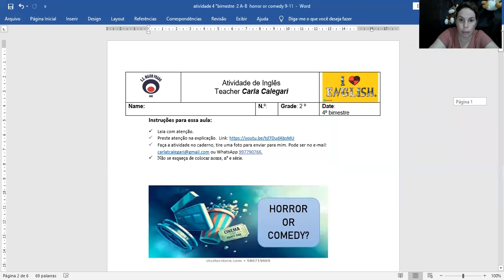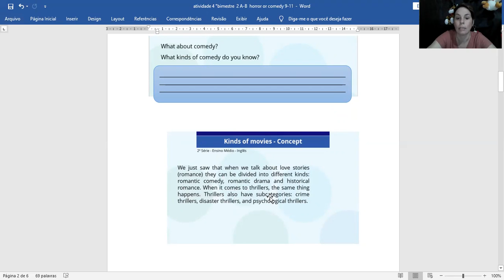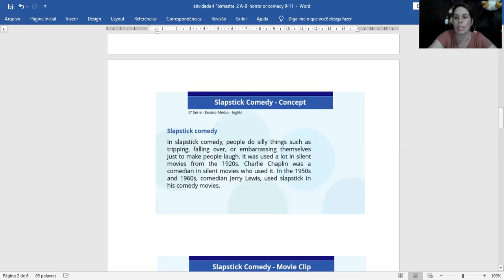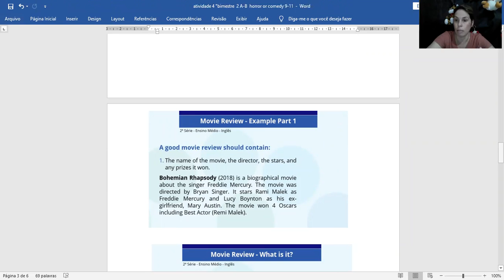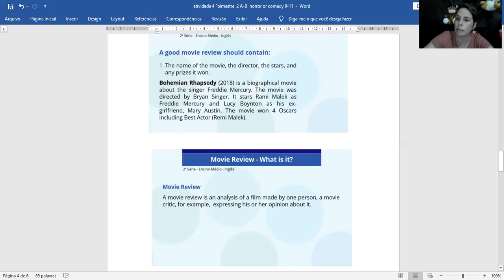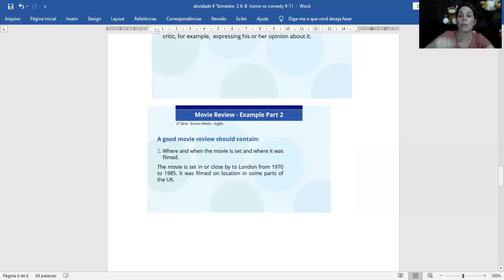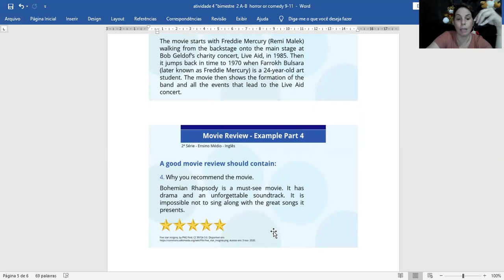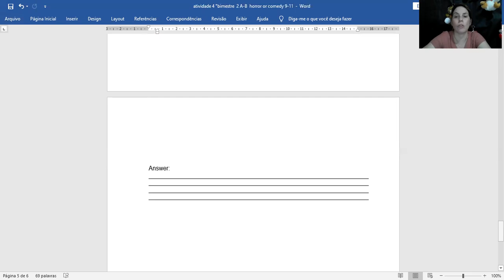HORROR OR COMEDY